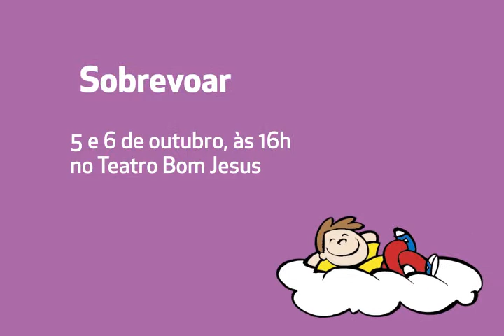I Festival De Teatro Infantil Brinque - Sonho De Uma Noite Verão.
O Ministério da Cultura e a Montenegro Produções Culturais
convidam você para o Festival Brinque, que teve início em abril e vai até dezembro de 2013.

Nos dias 14 e 15 de Setembro teremos a peça Sonho De Uma Noite De Verão, da Cia. do Abração.

Ingressos a venda na Bilheteria do Teatro Bom Jesus
nos dias do espetáculo as partir das 14h.
R$ 20,00 (inteira) e R$ 10,00 (meia);

E também nos Quisoques da Disk Ingressos no Shopping Mueller, Estação e Palladium (mediante a taxa administrativa de R$ 5,00);

Estudantes, crianças, doadores de sangue, e maiores de 60 anos pagam meia-entrada;
Curta nossa página para obter mais informações:

Classificação Livre para crianças de Todas as Idades.